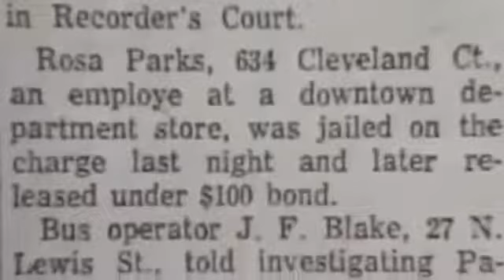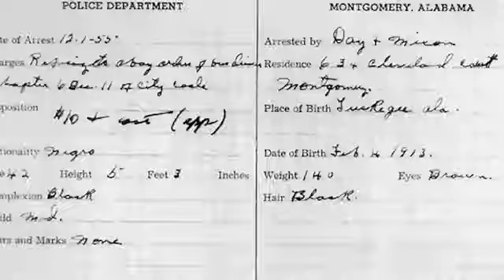62 years ago this week, a brave seamstress in Montgomery, Alabama uttered one word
Link to our page on Facebook
Link to our Twitter page
Link our page on Instagram